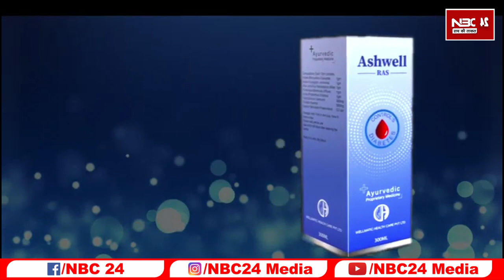ADM कैसे बने कौन सी परीक्षा देनी होती है, पास होने पर मिलेगी कितनी सैलरी जानिए डिटेल